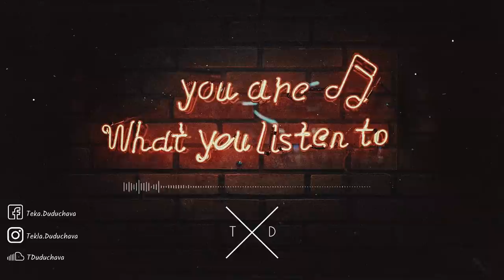Hraach - Where The Rain Is